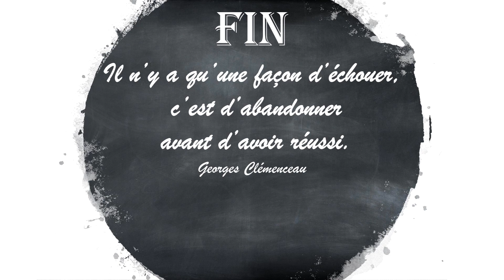Technique de diagonalisation de matrice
Ici, on aborde la définition et caractérisation d'une matrice diagonalisable ainsi que la technique de diagonalisation.